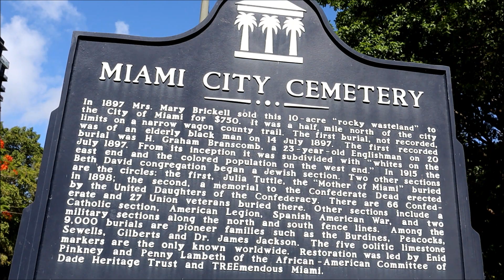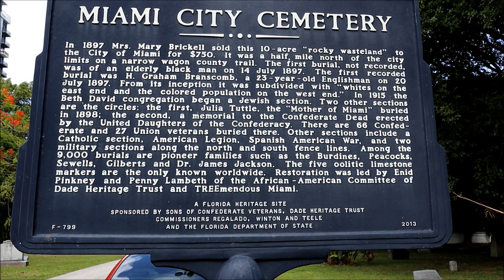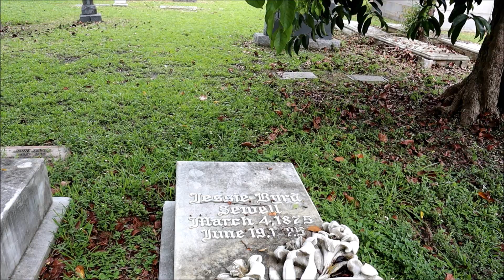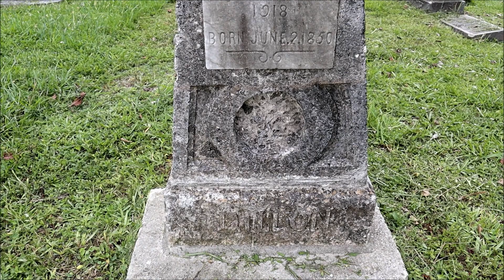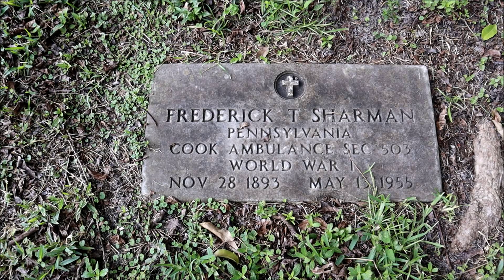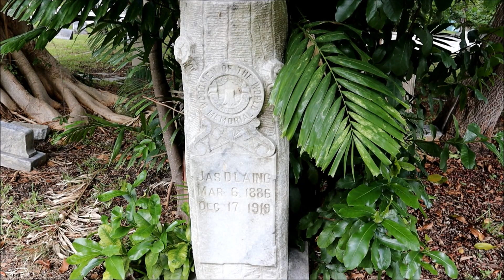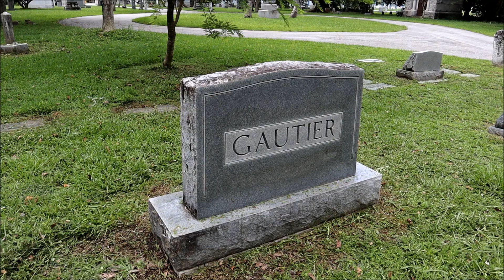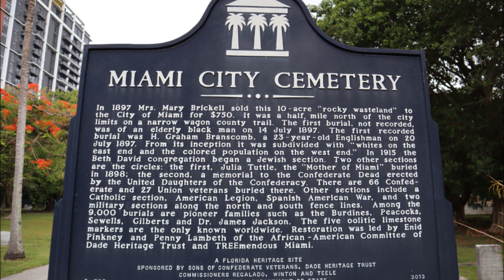Oldest Burial Ground in the middle of Million Dollar Apartments